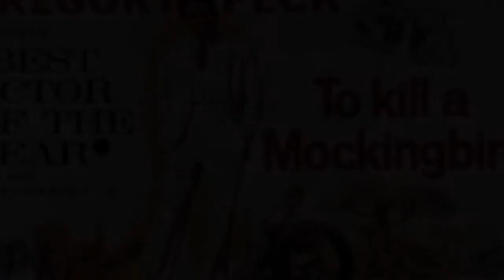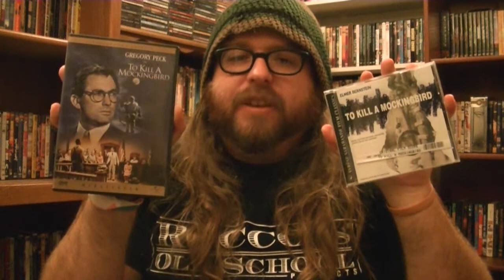"To Kill A Mockingbird" (1962) movie memories by MovieManCHAD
This film is celebrating its 50th Anniversary!!! Saw it tonight in the theatre and here are my thoughts for this Amazing Film!!!